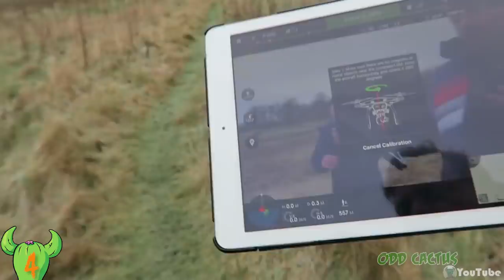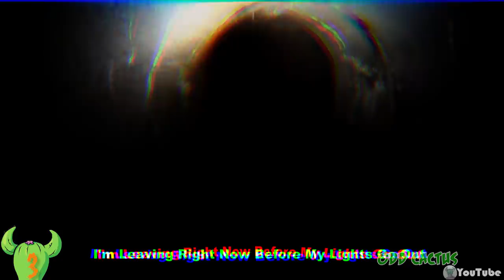荒廢無人的地下水道一直出現鐵器聲音…｜五個GoPro和空拍機拍到的恐怖畫面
【蝦皮拍賣】

郵寄信箱:
83099

【今日內容】
現在許多人為了能夠在路上能夠保護自己 都會帶上輕便的GoPro隨時記錄出門發生的每一時刻 或是以往下的俯瞰視角捕捉所有畫面的空拍機來記錄一切 今天我們要來看五個GoPro和空拍機拍到的恐怖畫面

5與鯊魚游泳
4空拍到的靈異現象
3驚悚隧道
2 腳踏車上的食物
1 我們不是唯一的人